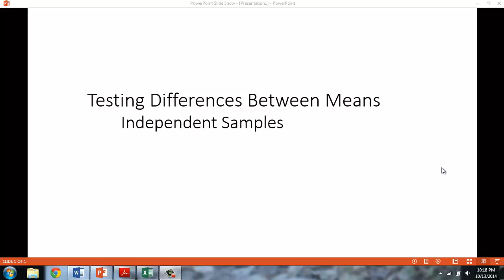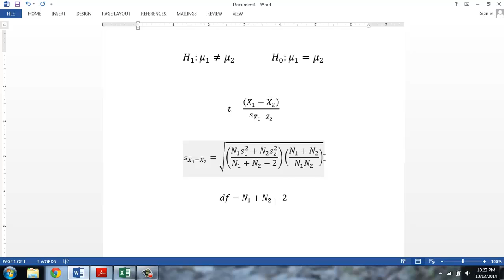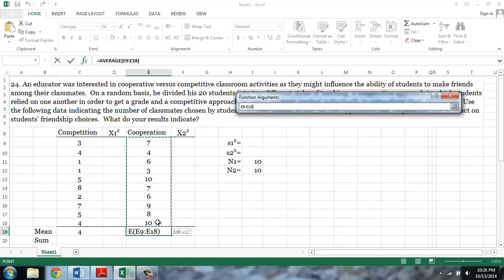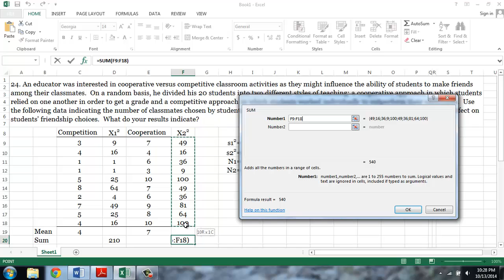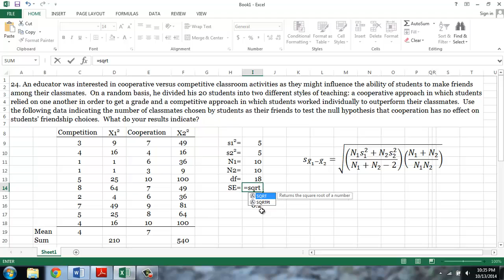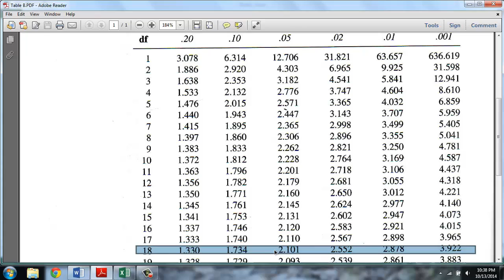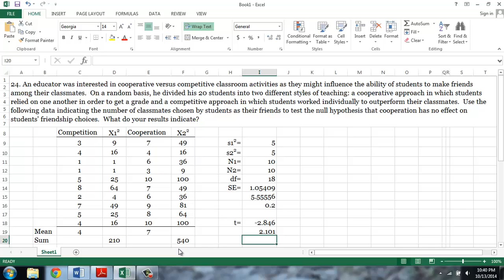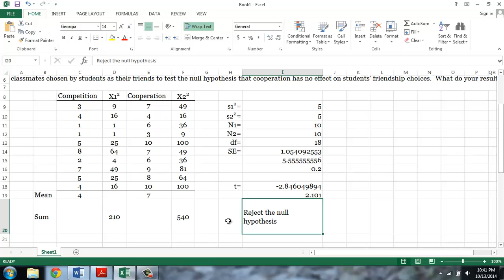Testing Differences Between Means Using Excel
How to perform a t-test on independent samples using Excel.

References to textbook are to "Elementary Statistics in Social Research", 10e, ISBN: 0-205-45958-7.